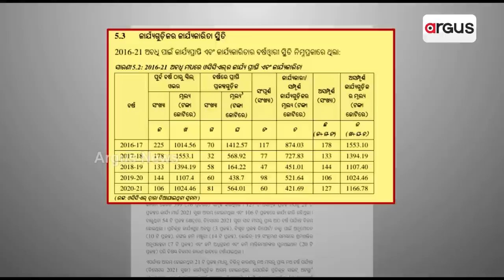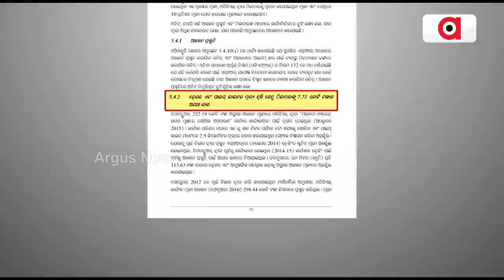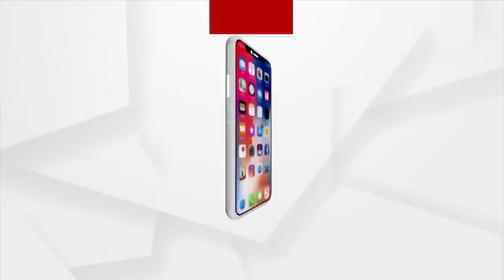ସରକାରଙ୍କ ଦୁର୍ନୀତିର ପୋଲ ଖୋଲିଲେ ସିଏଜି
ଅଡିଟ୍ ବେଳେ ଧରାପଡିଲା ସାଙ୍ଘାତିକ ସତ
ନିର୍ମାଣ ନିଗମରେ ୨୦ କୋଟି ହେରଫେର । ବିରୋଧୀ କହିଲେ, ଠିକାଦାର ପ୍ରୀତି ଓ କର୍ମଚାରୀଙ୍କ ଯୋଗୁଁ ପାଣିରେ ପଡିଲା ସାଧାରଣ ଲୋକଙ୍କ କୋଟି କୋଟି ଟିକସ ଟଙ୍କା । ଅଡ଼ିଟ ବେଳେ ଓଡିଶା ନିର୍ମାଣ ନିଗମରେ ୨୦ କୋଟିର ଦୁର୍ନୀତିକୁ ଧରିଛନ୍ତି ସିଏଜି । ଯେଉଁଥିରେ ଗତ ତିନି ବର୍ଷରେ କରାଯାଇଥିବା ଖର୍ଚ୍ଚର ହିସାବକୁ ସିଏଜି ଅଡ଼ିଟ ବେଳେ ବଡ଼ ଦୁର୍ନୀତିର ଗନ୍ଧ ବାରିଛନ୍ତି ।